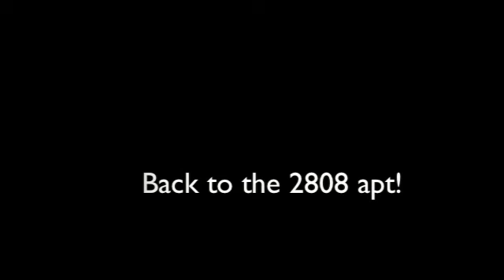photos and shoes